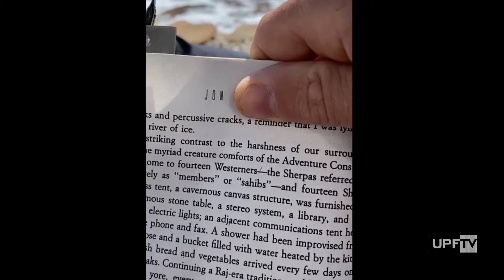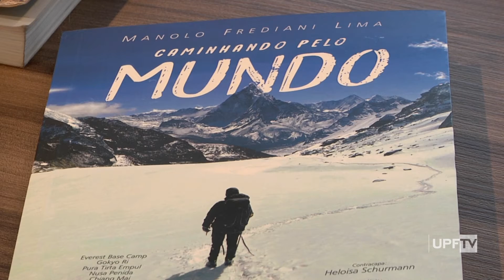Passo-fundense lança livro sobre isolamento no Nepal durante a pandemia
Um passo-fundense que ficou isolado no Nepal durante o início da pandemia conta sua história em um livro que acaba de ser lançado! "Caminhando pelo mundo" narra os detalhes dessa aventura, do início da viagem à repatriação ao Brasil.